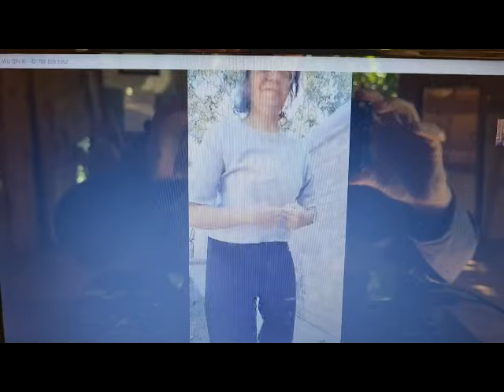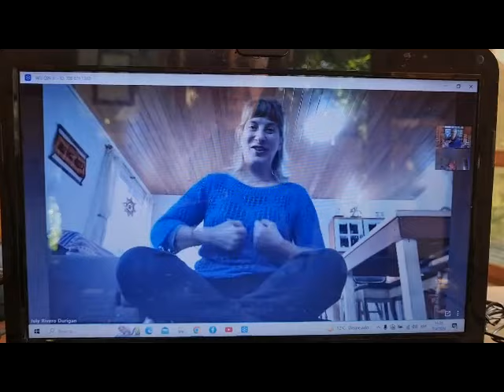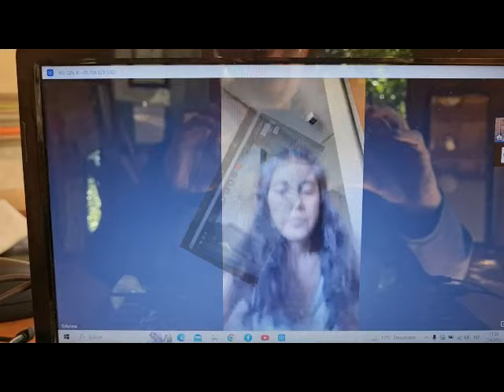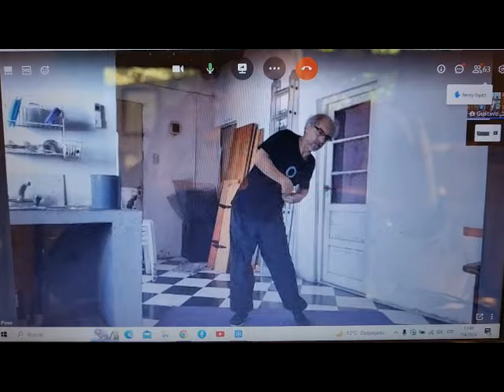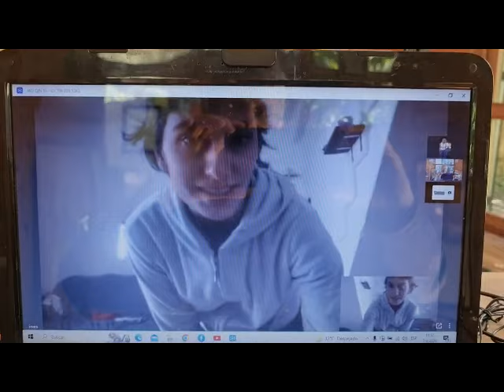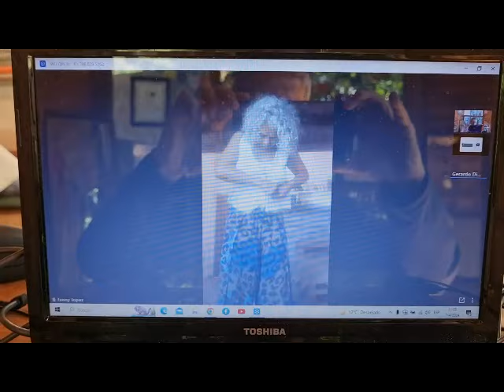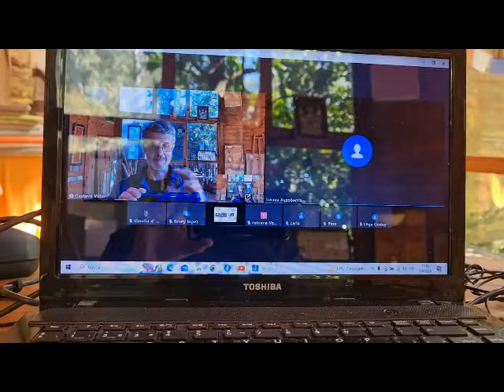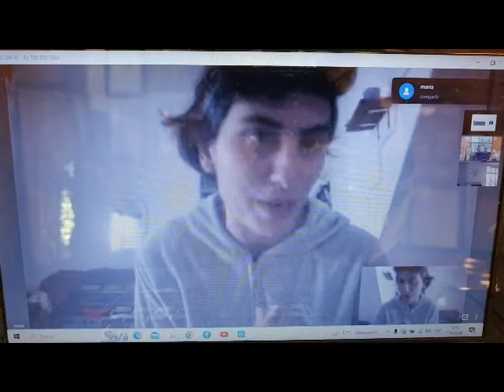WU QIN XI. Oso. Práctica. EL CENTRO 2024.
Profesorado de Qi Gong de EL CENTRO. Primera parte del Qigong del Oso, de la serie oficial de la Asociación China de Qigong Terapéutico. Abril 2024. Alumnos y Gustavo Villar.